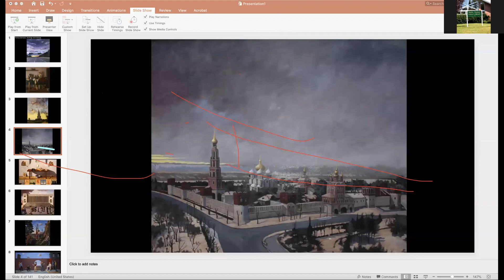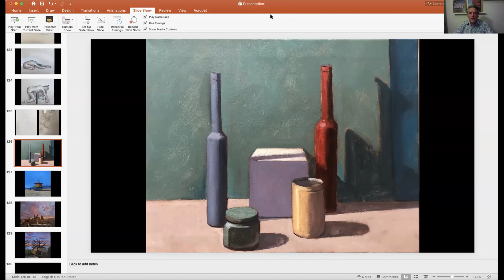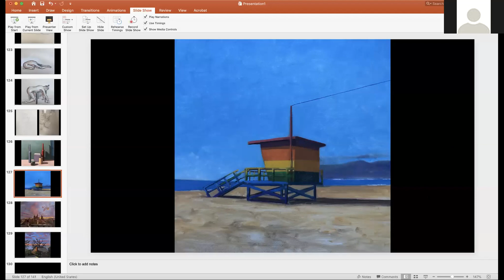A Painters' Perspective: thomas germano (10/21/2020)